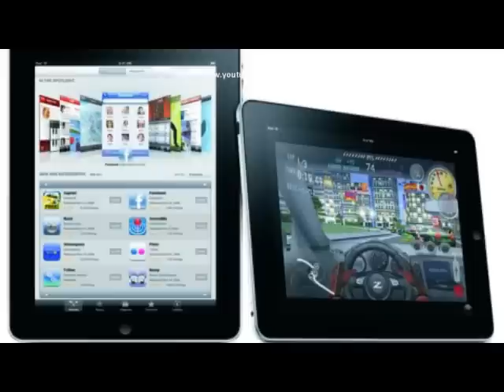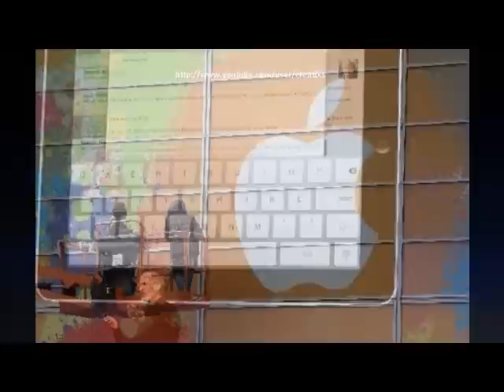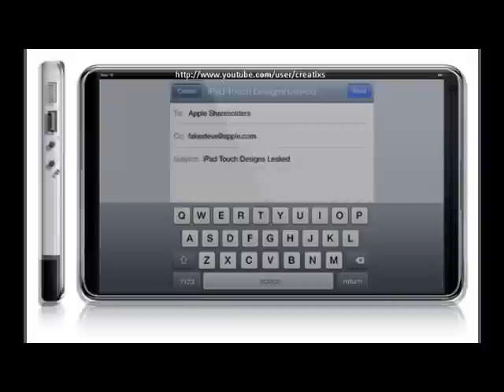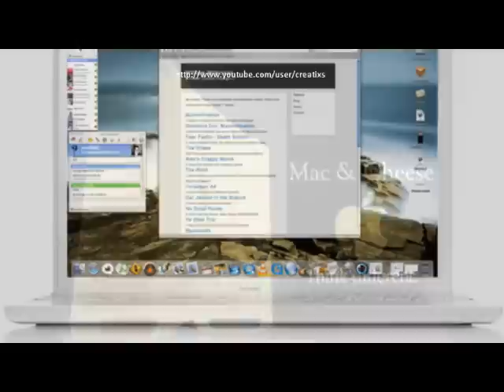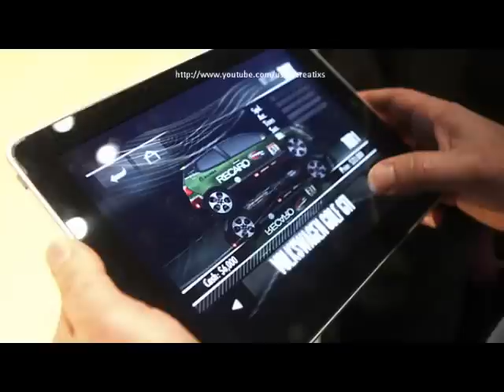ipad vs ipod shuffle vs apple tablet vs macbook pro vs macbook air vs minimac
Please rate this video and comment - It's very important.

Creator: Shahar Cohen (Barcedinho)